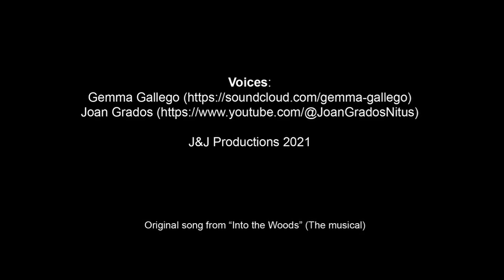No one is alone - Cover feat. @JoanGradosNitus 2021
2021